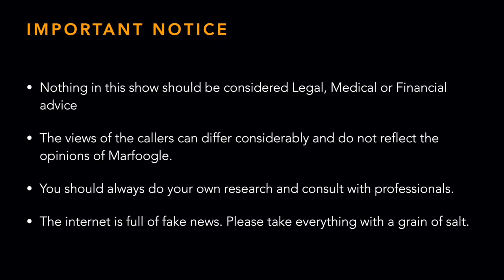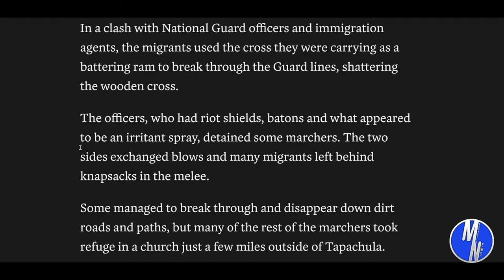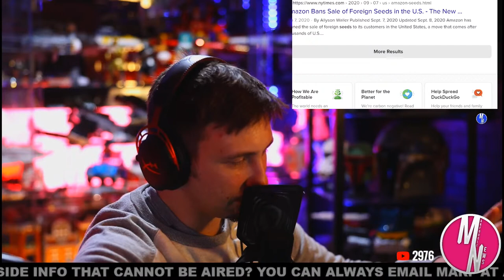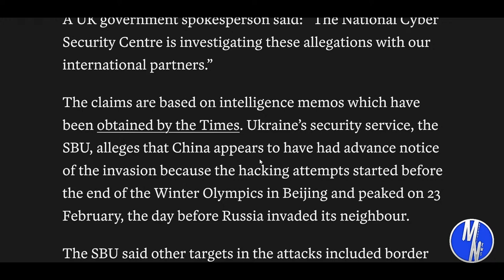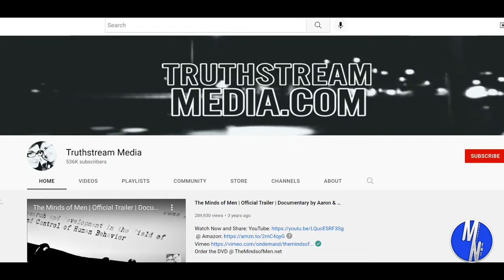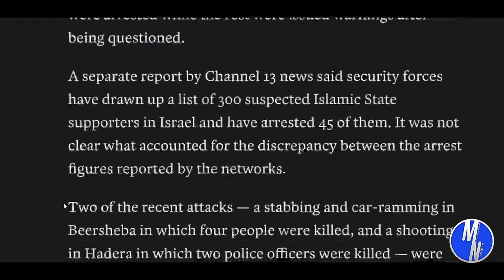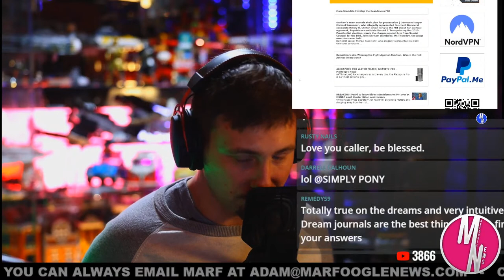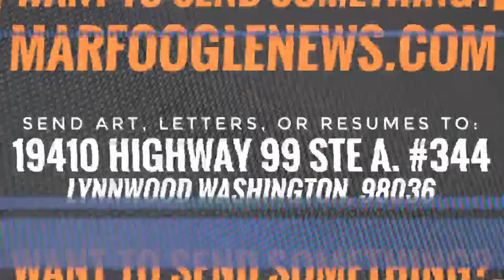ROCK | PAPER | SCISSORS